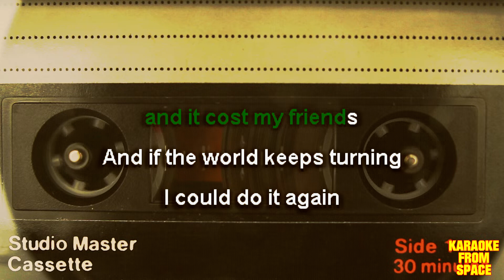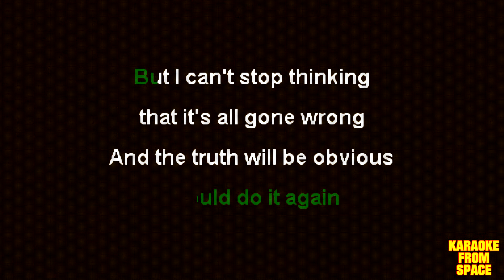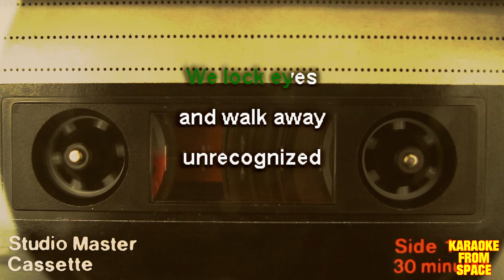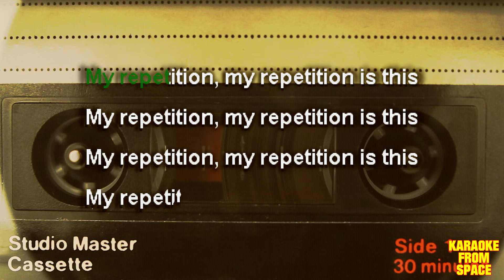TV On The Radio • Repetition | Karaoke • Instrumental • Lyrics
Karaoke version of Repetition from TV On The Radio. Enjoy!

Background movie Loopable Cassette Tape by Jeffrey Beach (Beachfront Productions)

Lyrics:
To arrive ahead of its time
Is the fate of the fish washed up on shore
Do you know that he just won't feel right
Till he's swallowed up by the tide
Thought it might know better
Born into capital lifestyle heights
Got a head full of fever and it feels all right
Cause I shake my bottle and I suck my swill
And I love how I'm living cause I've got my fill
But I can't stop thinking how it's all gone wrong
And the cracks will be obvious before too long
I've abused my position and it cost my friends
And if the world keeps turning I could do it again

What's the matter with your next-door neighbor
I heard he had sex, drugs and danger
But you can kick it with a complete stranger
I think I hear him calling
An act of man, a freak of nature
You've been kicking with a complete stranger
I think I hear him calling now

And the time on your hands is a walk in the park
If it don't then I hope you can see in the dark (real hard)
Hail Mary, watch your life unfold
I'm a man on a mission or so I've been told
I can choose my victims, I could shed my skin
But I can't stop thinking that it's all gone wrong
And the truth will be obvious before too long
If the world keeps turning I might do it again

An act of god, a freak of nature
I think the curtain's falling down

We lock eyes and walk away unrecognized
We lock arms and spin
Commence our repetition